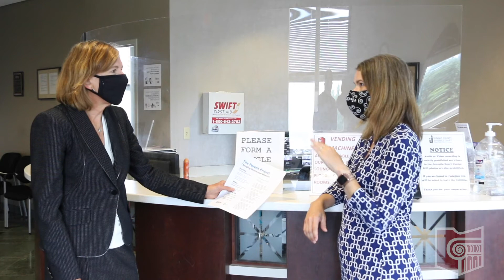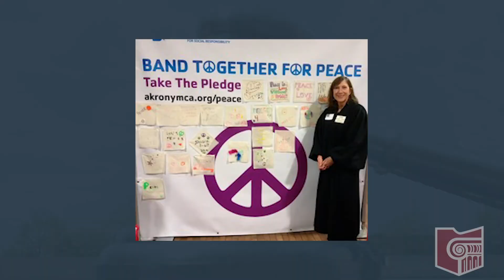Meet Judge Linda Tucci Teodosio, 2020-2021 OSBA President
The 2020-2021 Ohio State Bar Association (OSBA) President and Summit County Juvenile Court Judge talks about her early interest in the law, the OSBA's role in the justice system, and what it's like taking the reins during a year like no other.